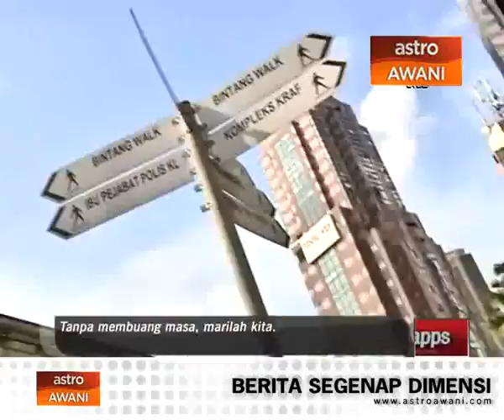Inno TRIVIA (Part 2)